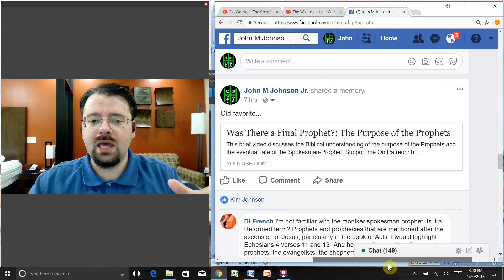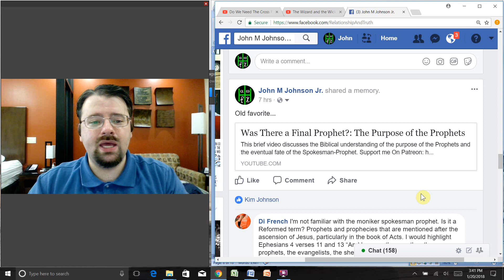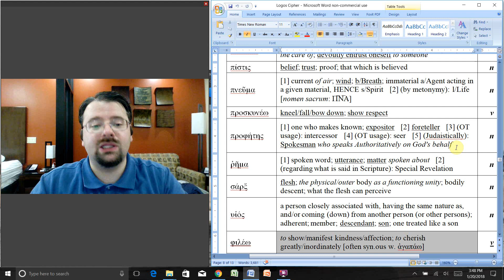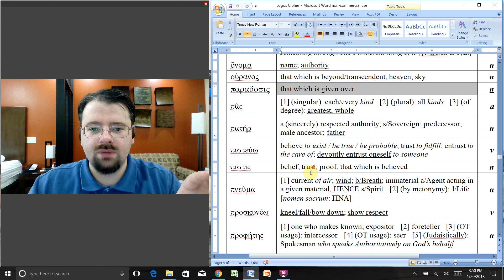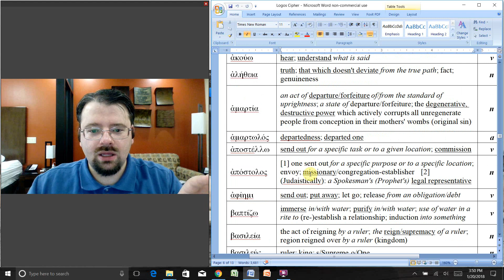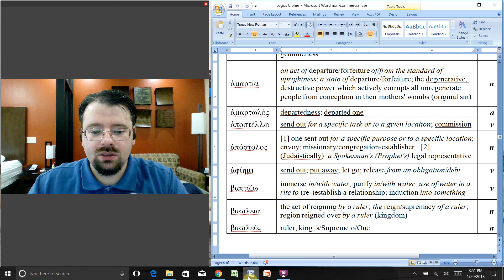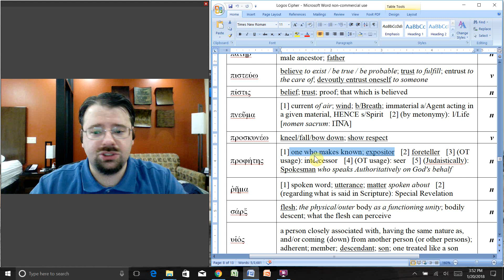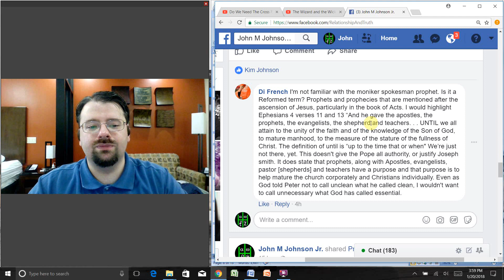Prophets and Apostles Revisited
Do we have prophets today? This and other questions are addressed in this video. :)

UPCOMING PROJECTS